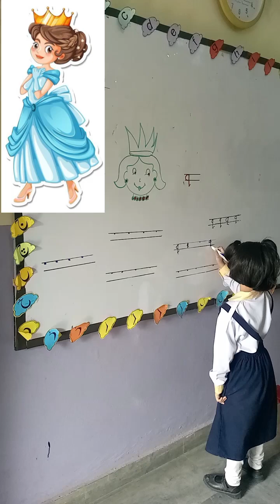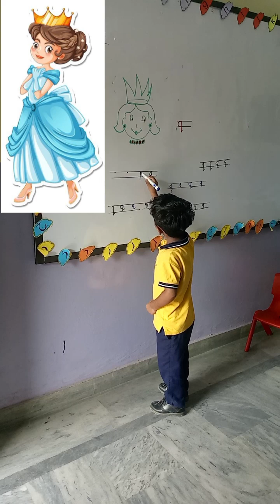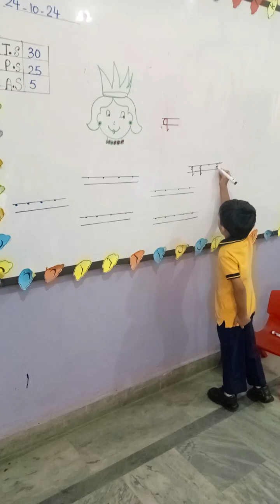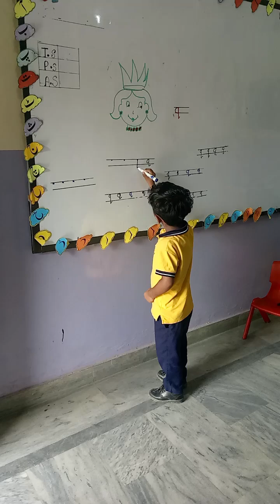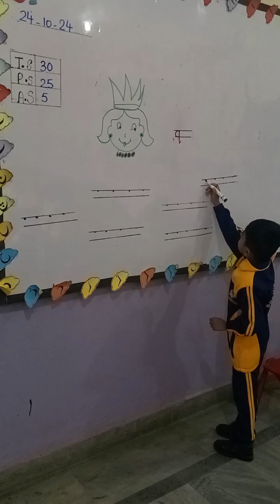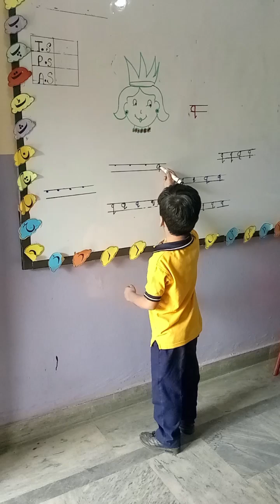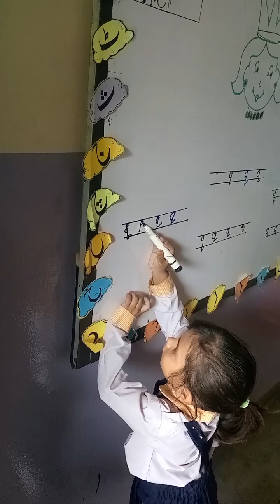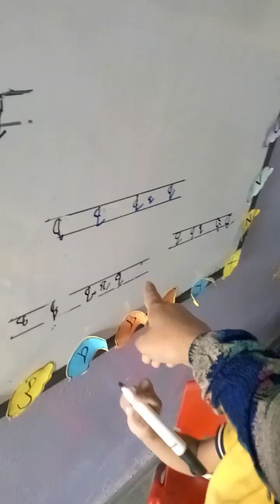writing practice Alphabet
writing practice on the board of the letter 'q' In this video, students practice writing the letter 'q' on the board as part of an engaging writing lesson. Watch as they improve their handwriting skills, focusing on the proper formation and stroke of the lowercase 'q'. This activity promotes fine motor skills and reinforces letter recognition for young learners. Perfect for preschoolers and early elementary students!